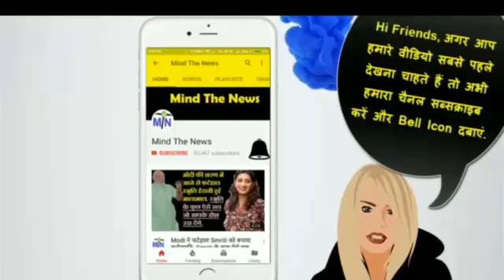2019LoksabhaElections: BJP और Modi सरकार की पोल खोलते 200 वीडियो । Part 113 of 200.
2019LoksabhaElections: BJP और Modi सरकार की पोल खोलते 200 वीडियो । Part 113 of 200.

Mind The News is the fastest growing HindiNewsYouTubeChannel of India. We mostly cover Latest Viral & Trending News from IndianPolitics like NarendraModi etc. We have already achieved milestone of 40+ Million views and still counting. We rank among top MostPopularYouTubeChannelsIndia (in Hindi News Category).

-~-~~-~~~-~~-~- BJPLatestNewsinHindi.